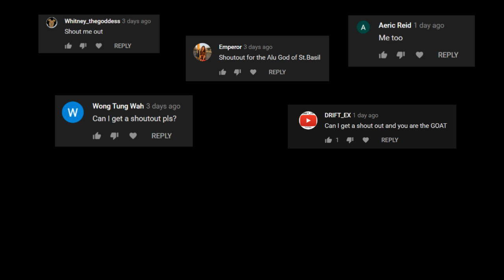15 MINUTES OF FUNNY BASKETBALL VINES 2019!!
I Do Not Claim This Clips As My Own.